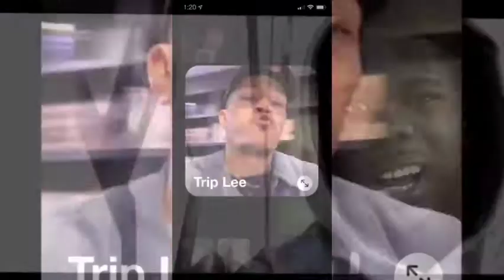Kobby Salm - ASEDA ft Belac360 JoeKay Pogodson (HD Sneak Peek) on | CHH Breakdown